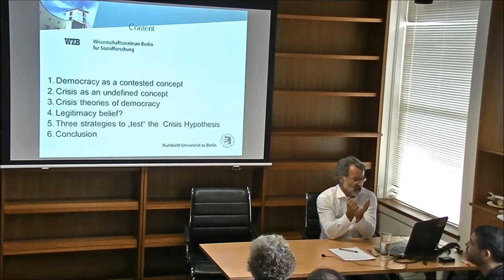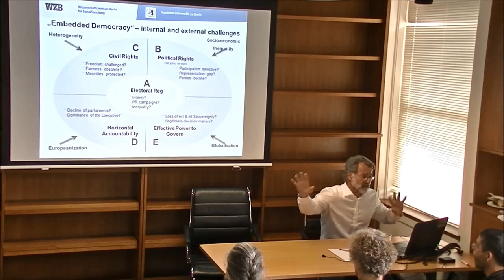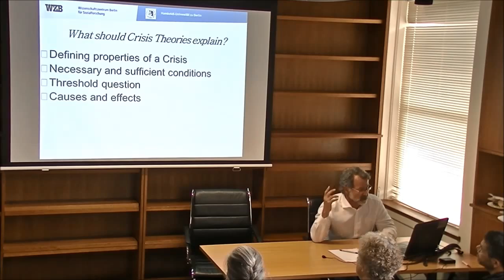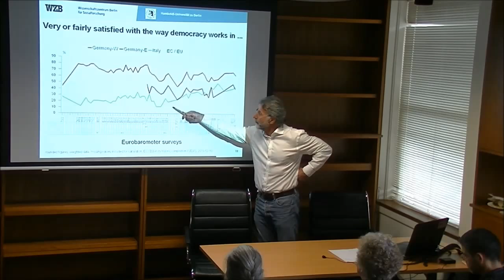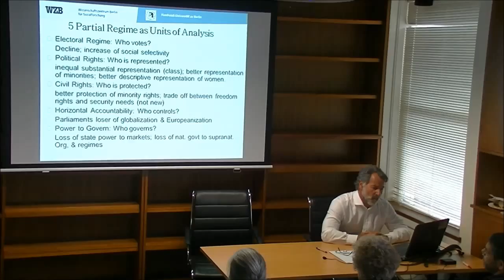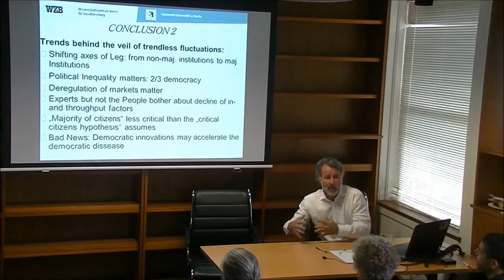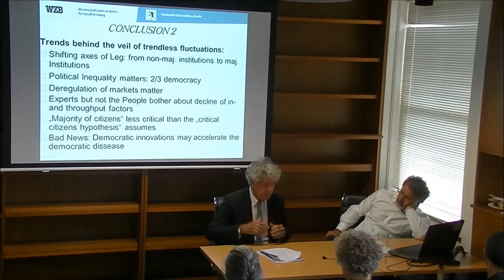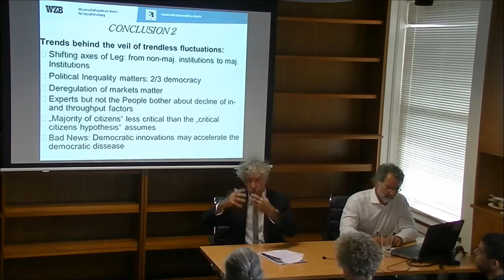Wolfgang Merkel (WZB) 'Crisis of democracy?' 31 March 2015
This article addresses the question of whether a 'crisis of democracy' is an invention of theoretically complex but empirically-ignorant theorists who adhere to an excessively unrealistic normative ideal of democracy. Evidence is considered at three levels:  (i) quality of democracy indices developed by experts; (ii) survey reports of the opinion of the demos; (iii) a deeper analyses of crucial spheres of democracy. The results point in different directions. According to expert indices and polls, the message is: there is no crisis of democracy. Yet evidence about participation, representation, and the effective power to govern reveal unresolved democratic challenges, such as the exclusion of the lower third of the demos from participation, an inferior representation of their interests, and a loss of national democratic sovereignty in policy-making.

Discussant: Professor John Keane